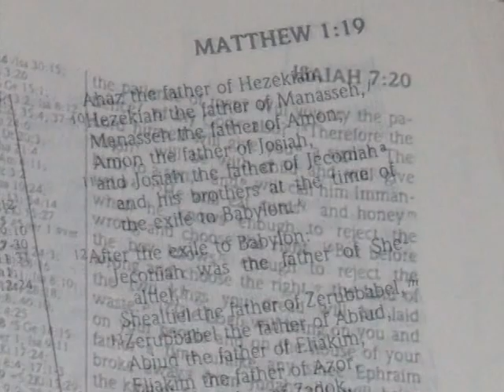Joyeous is the Holiday